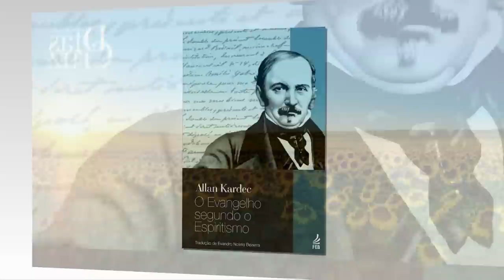XV Semana Temática | Dias da Cruz Passo Fundo/RS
150 anos de O Evangelho Segundo o Espiritismo | De 01/12 a 05/12 | 20h | Centro Espírita de Caridade Dias da Cruz.